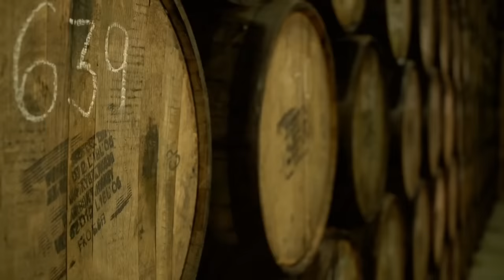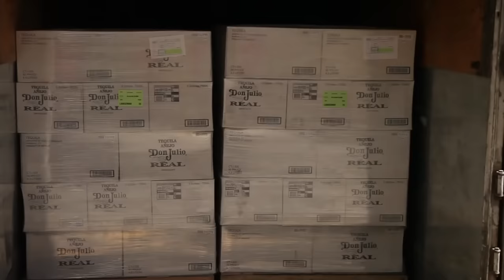COMO se HACE el TEQUILA de la PIÑA de AGAVE🍍🥃| Documental Como se Hace el TEQUILA DON JULIO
🥃Descubre COMO se HACE el TEQUILA a partir de los azúcares extraídos del agave, una PIÑA ENORME que puede pesar hasta 100 kilos.